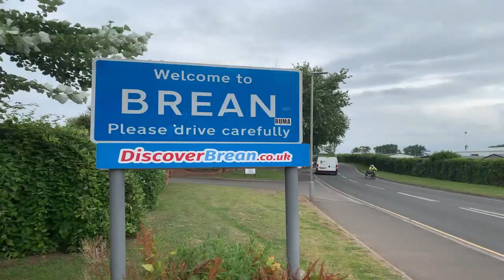A Day in the Life of a Freelance chef at Brean country music festival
cowboy hat

The Brean Country Music Festival is one of the most highly anticipated events in the UK’s music calendar, attracting thousands of visitors each year. The 2023 edition of the festival promises to be even bigger and better than before, with a lineup of top country music stars and a host of exciting activities for fans of all ages.

Scheduled to take place from 14th to 16th July 2023, the festival will be held at the Brean Leisure Park, an expansive venue that offers ample space for live performances, food and drink stalls, and other entertainment options. The lineup for the festival is yet to be announced, but past years have featured some of the biggest names in country music, including The Shires, Ward Thomas, and Nathan Carter, to name just a few.

Aside from the music, the Brean Country Music Festival also offers a range of other activities to keep visitors entertained. There are numerous food and drink stalls serving up a range of delicious snacks and beverages, as well as an array of craft and merchandise vendors selling souvenirs and other items.

There is also a children’s area, with a variety of rides, games, and activities for younger visitors. Camping options are also available for those who want to stay overnight, with a choice of pitches for tents, caravans, and motorhomes.

Overall, the 2023 Brean Country Music Festival promises to be a fantastic event for fans of country music, with plenty of entertainment, food, and fun for visitors of all ages.